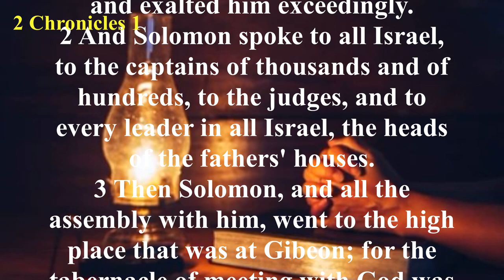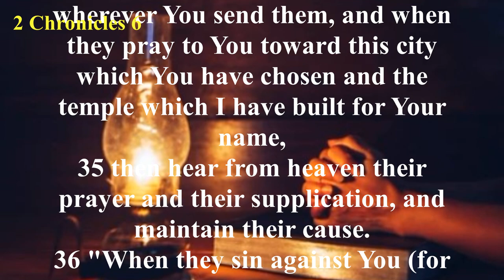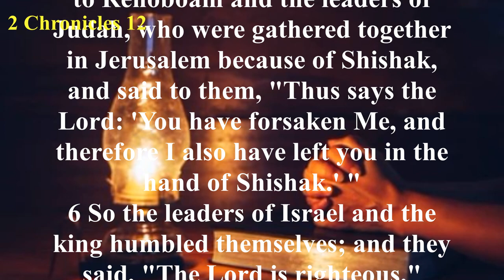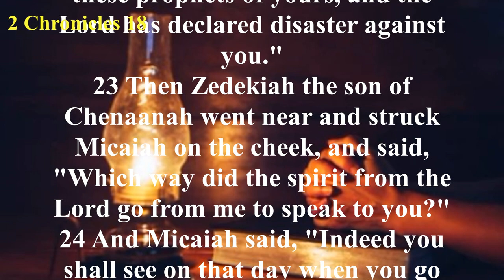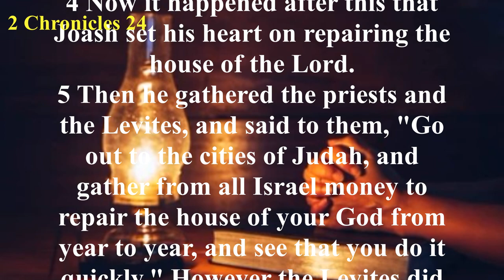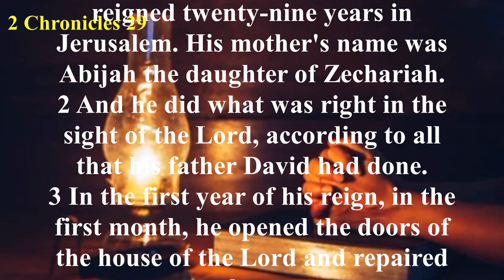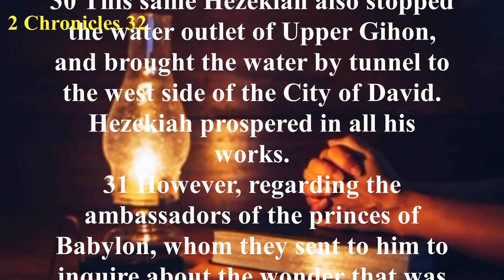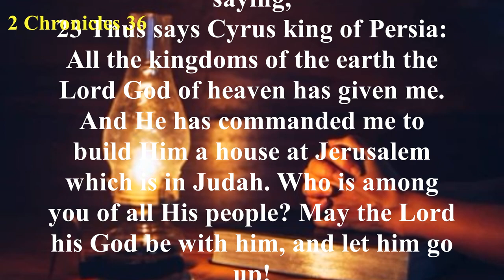The Book of 2 Chronicles (NKJV) | Full Audio Bible with Scrolling text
Summary: 2 Chronicles records the history of the southern kingdom of Judah from the reign of Solomon to the Babylonian captivity. The decline of Judah is disappointing, but Chronicles focuses on spiritual reformers who are passionately trying to bring the Lord's people back to God. Very little is said about the bad kings and the failures of the good kings, but the good part is emphasized. Because Chronicles takes a priestly point of view, it makes little mention of the northern kingdom of Israel, which refused to recognize the Temple in Jerusalem and worshiped idols. The Book of Chronicles concludes by informing us of the destruction of Jerusalem and the Temple.